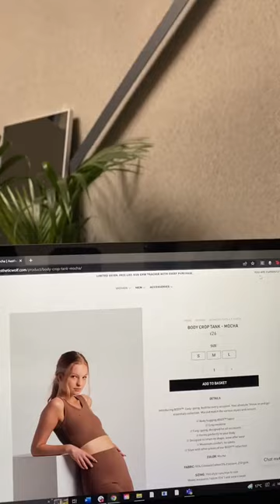Some pieces you should absolutely get from Aesthetic Wolf 😍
Some two-piece sets for you to try on 💛